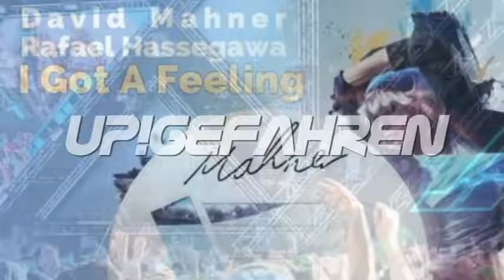David Mahner & Rafael Hassegawa - I Got A Feeling | up!gefahren